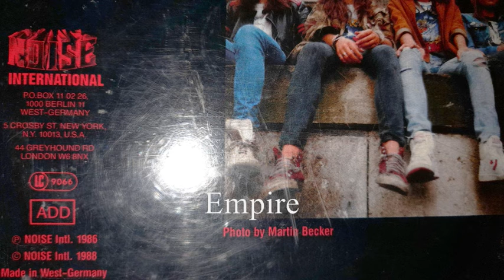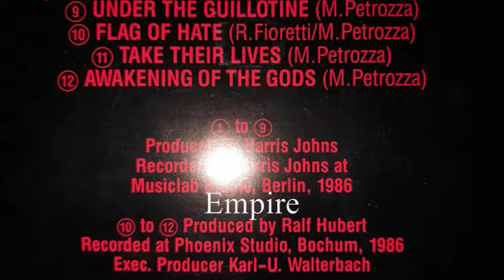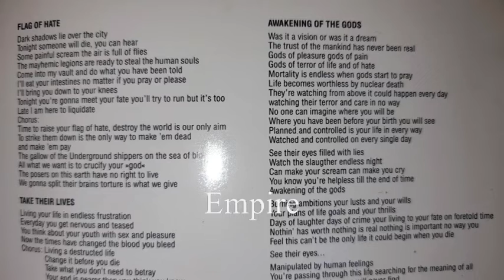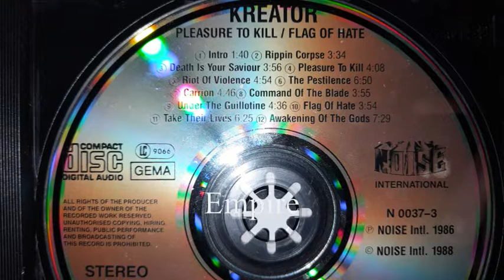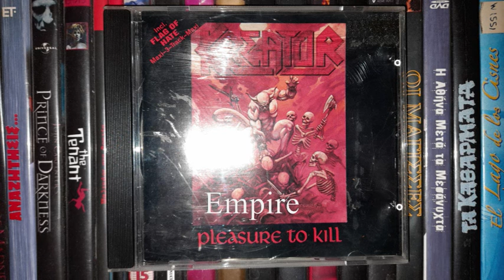KREATOR - UNDER THE GUILLOTINE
NOISE INTERNATIONAL 1986 / 1991